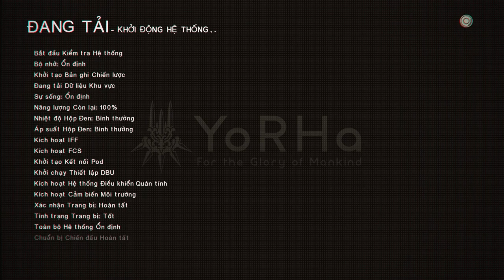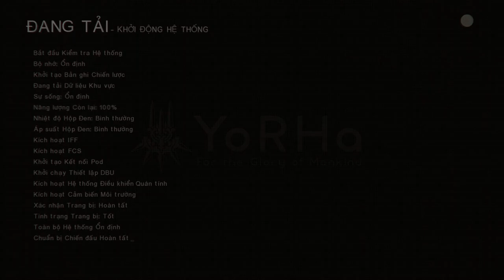NieR Automata Quest Play With Us! - Chơi với bọn em!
👥 Join your community at:
GAME INFO:
Initial release date: February 23, 2017
Developer: PlatinumGames
Mode: Single-player video game
Composers: Keiichi Okabe, Koss
Awards: The Game Awards for Best Score and Music
Designers: Takahisa Taura, Isao Negishi
Platforms: PlayStation 4, Xbox One, Microsoft Windows